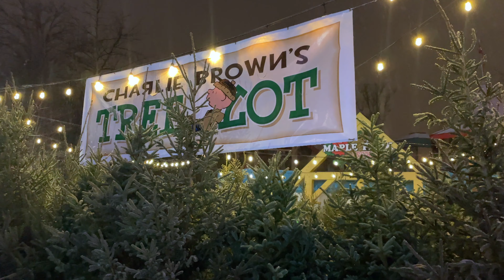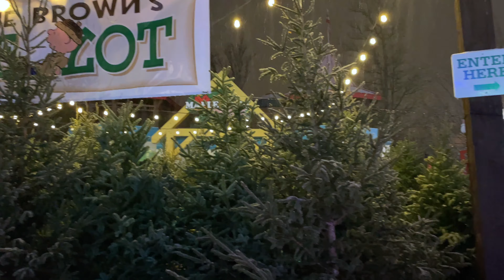[4K] Light Snow Day @ Winterfest 2021 CANADA'S WONDERLAND